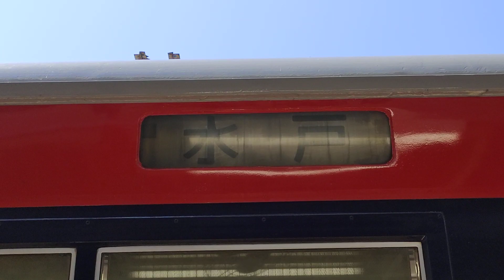大洗鹿島線6000形幕回し 水戸→大洗（2023.5.1）